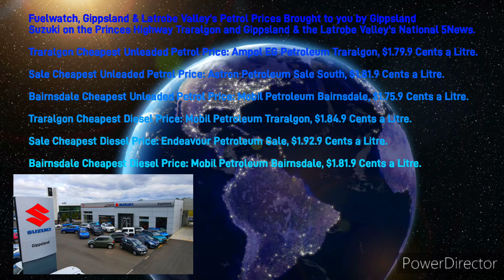Gippsland & Latrobe Valley 99.5TRFM - 6PM 5News Weather Update, Monday July 29th 2024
With Robbie Goodwyn